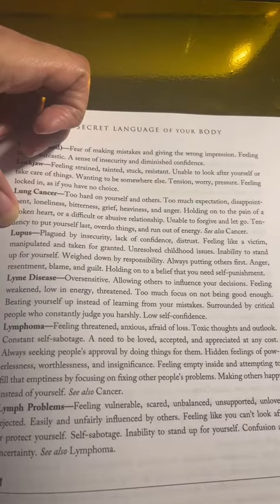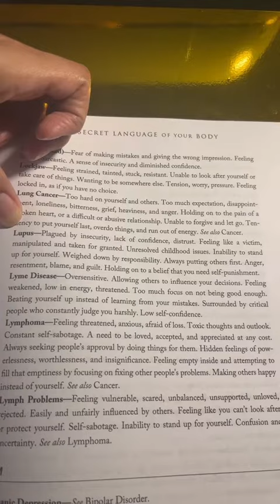The Spiritual Meaning of Lupus | The Secret Language of Your Body